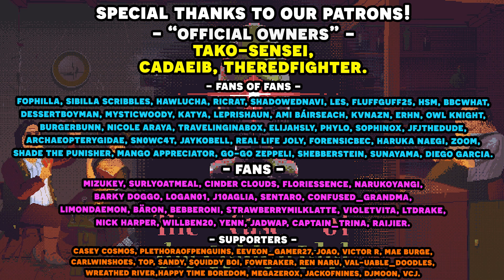The Best Mystery Game Since Obra Dinn? | Save Data Team Plays Case of the Golden Idol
This week we sat down with Case of the Golden Idol, an Indie mystery game which was on many people's shortlist for goty in 2022! In Case of the Golden Idol, you must solve micro mysteries, taking gameplay inspiration from old point and click adventure games, surrounding a mysterious idol that has seemingly magical properties to it. The game has a wide-ranging cast, but the mystery boys are here to solve the mystery! Let us know if you'd like to see more of our Golden Idol Let's Play and hopefully we'll see if we can get back to it before we forget every single one of the Case of the Golden Idol Secrets.